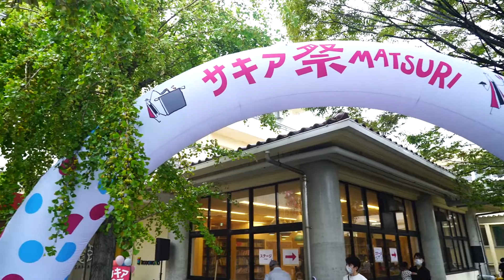淡路島 旧尾崎小学校跡地SAKIA サキア祭 第2回 2022年9月23日開催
淡路島 旧尾崎小学校 小学校リノベーション により食・アート・学び、そして地域との融合施設『 SAKIA サキア』
2022年9月23日 サキア祭第2回 を開催しました。

感染対策はしっかり行い、当日はあいにくの雨でしたが800人を超えるお客様にお越し頂きました。

今回はサキアの2Fの教室も全て使い「サキアマルシェ」を始動。
全部で15店の外部のお店にご出店いただきました！
野菜、たまご、はちみつ、アクセサリー、アパレル. いろんな種類のいろんなお店があり、とても賑わっていました(^ ^)
キッズエリアにも、たくさんのキッズで大盛あがり！

ステージイベントは体育館で行い、ライブやいちのみや民謡同好会さんによる音頭、豪華景品ありの○×クイズ大会、スペシャルゲストにドラッグクイーンのお二人にも来ていただきました。
盛りだくさんの内容で皆さんの笑顔を頂きました(^-^)

サキア祭は次回、2023年3月21日の「春分の日」に開催！
バンド、ダンスチームや吹奏楽などステージ出演者、また飲食・物販ブース出店者募集！

SAKIAサキアは、

夕日が美しい淡路島西海岸の『食』をベースとした地方創再生プロジェクト
『Frogs FARM ATMOSPHERE』
(フロッグスファーム アトモスフィア)
の新プロジェクトです。